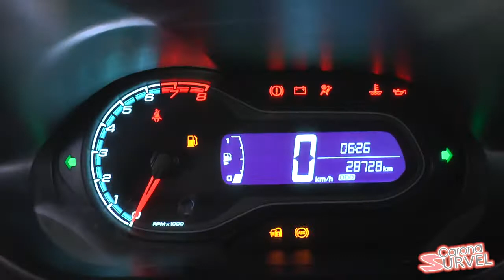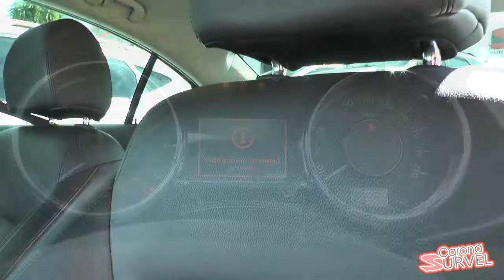CARONA SURVEL - Diogo Lopes, vai te contar porque os clientes adoram a Survel Veículos!